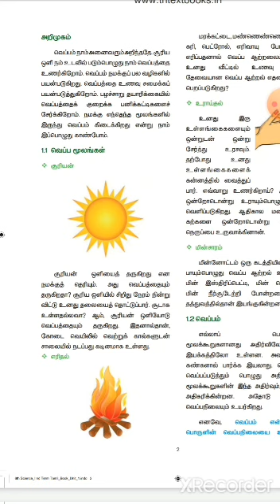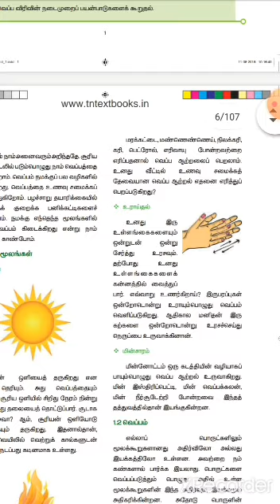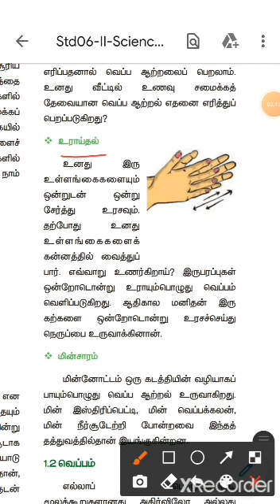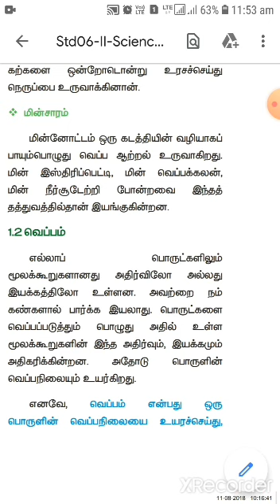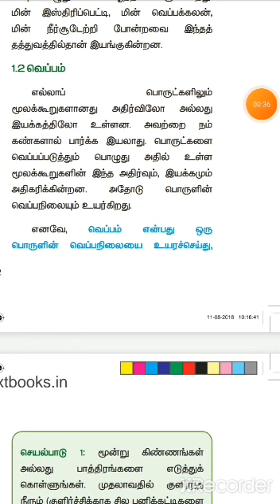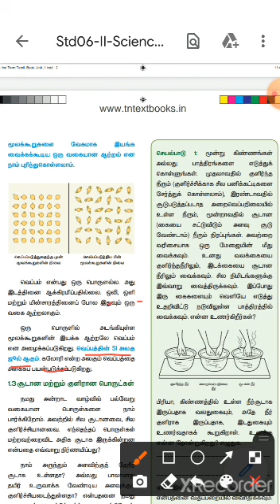6th science|unit 1|term 2|heat|வெப்பம்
2rd term